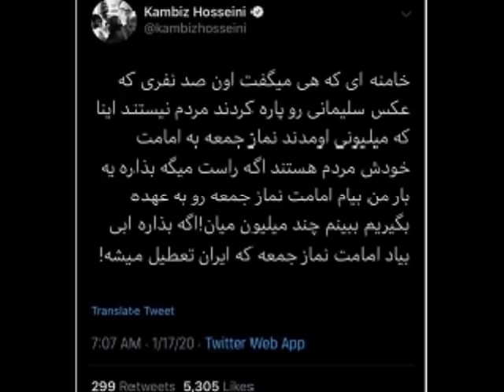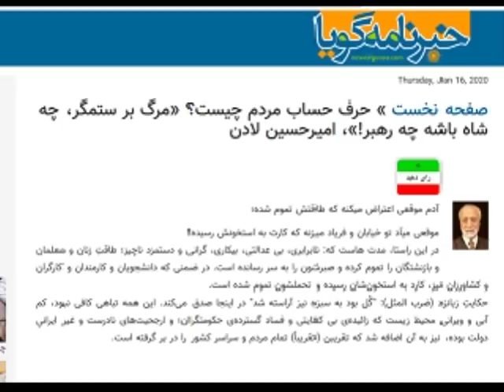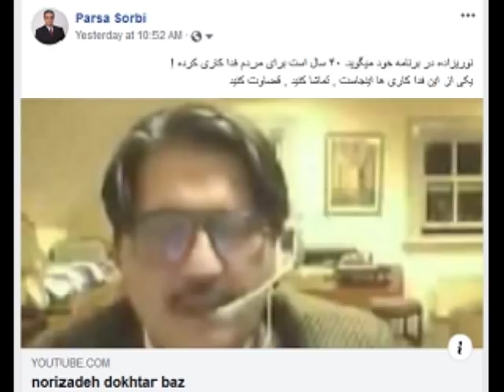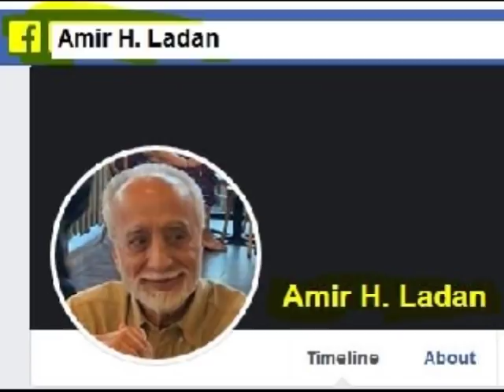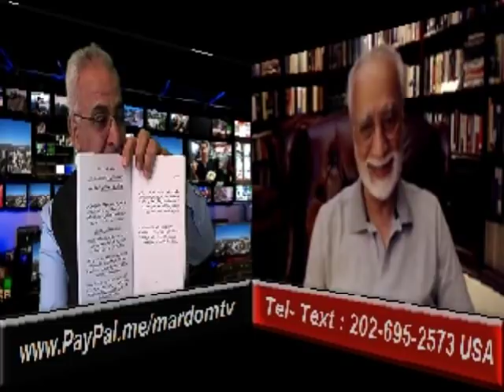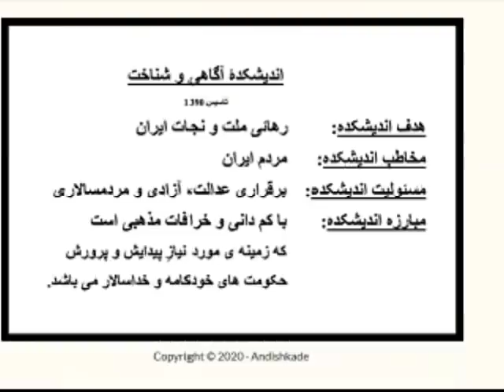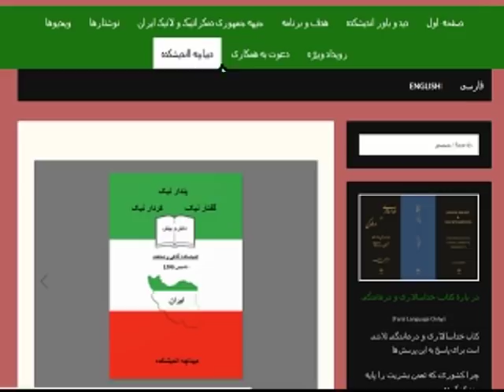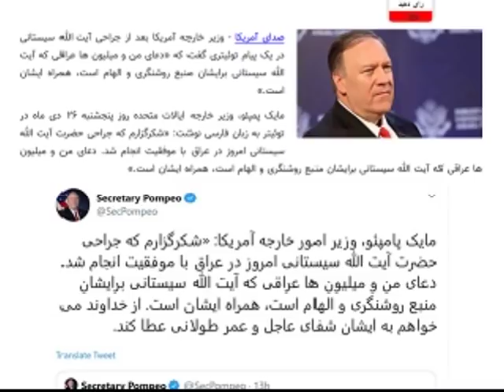Sorbi 2020 - 01 - 17 * Persian TV * Mardom TV usa * ​سربی با مردم ​